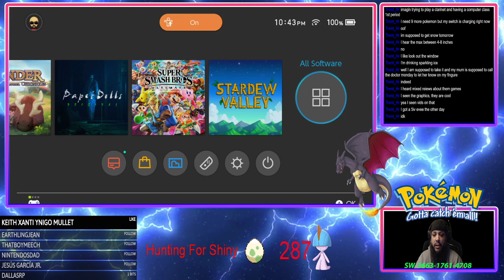Relaxing Friday Night